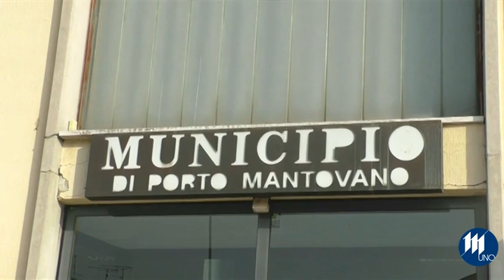Porto Mantovano, Laura Bianchini si candida a sindaco. Parolo d'ordine: comunità.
Laura Bianchini, 51anni, sposata con due figlie all'università è avvocato, membro del cda di una banca, in passato è stata vice presidente del Parco del Mincio. A 23 anni entra nel mondo della politica e ci rimane per 18 anni senza trascurare né la professione né l'impegno civico.
Ma perchè ha deciso di candidarsi?
"Perchè è venuto il momento di restituire quello che la comunità mi ha dato, io vorrei riportare a Porto Mantovano, proprio il senso di comunità che in questi anni è mancato, dove si collabora in sinergia per fornire servizi"
Per questo il distacco dai partiti nel progetto politico e la scelta dell'appoggio di persone che hanno lo stesso minimo comun denominatore, vale a dire competenze, valori, cuore e amore per la comunità.
Quali sono le priorità?
"Lavoro, sostegno alle donne e quindi alle famiglie, asili nido gratis, e puntare sui giovani".
La parità di genere passa anche da questo, non sostenere le donne vuol dire impoverire le famiglie e di conseguenza il paese, fondamentale che parrocchia, associazioni, istituzioni trovino delle soluzioni lavorando non in concorrenza, ma in sinergia. Particolare attenzione meritano i giovani  il volontariato.
Un sindaco donna può avere un valore aggiunto?
"Non credo che le donne siano meglio degli uomini, certo le donne, che si devono continuamente dividere tra lavoro e famiglia, hanno una buona capacità di conciliazione tra vari aspetti della vita, e questo può essere un valore aggiunto".